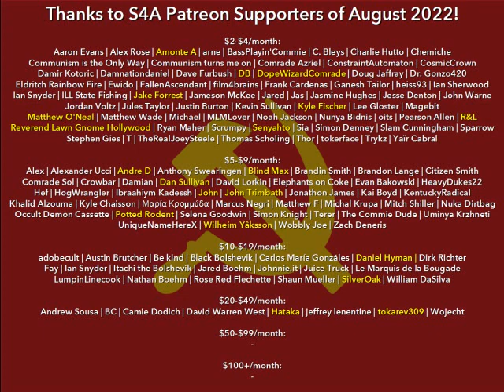"The National Question and Leninism" (1929) by Stalin. Human-read Marxist Audiobook + Discussion.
Timestamps:
0:00 S4A Intro & Front Matter
1:29 Introduction by Stalin
1:55 1. The Concept of "Nation"
6:36 2. The Rise and Development of Nations
15:41 3. The Future of Nations and of National Languages
35:25 4. The Policy of the Party on the National Question
44:42 S4A Closing & Credits